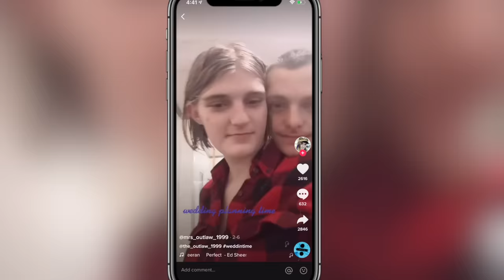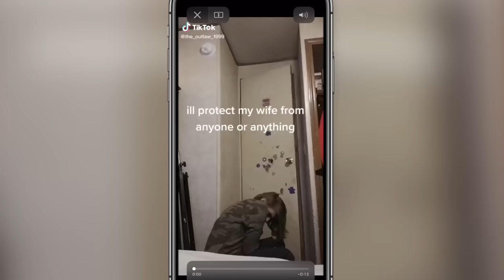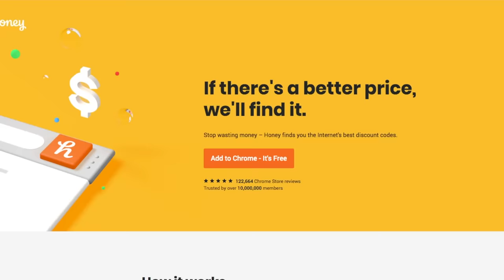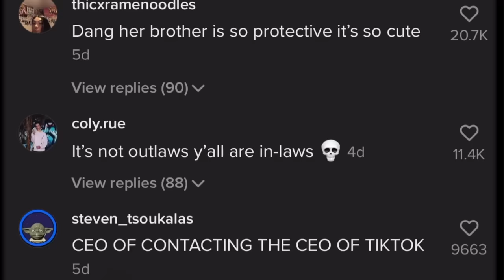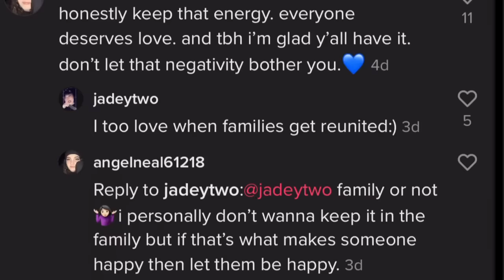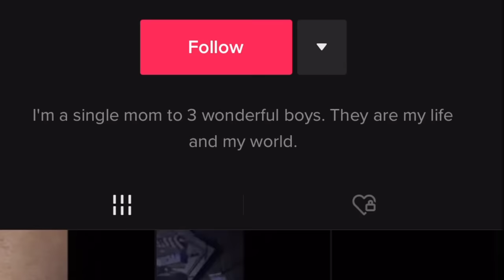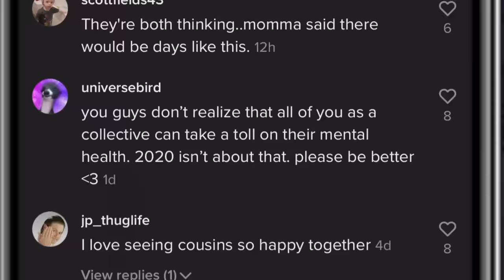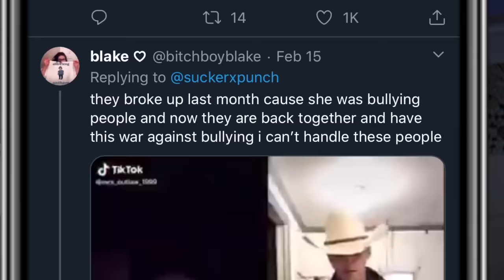Redneck Lovers Go Viral and Fight the Internet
My subscribers have already found over $30,000 in savings on stores like eBay, StockX, G2A & Walmart. Thanks Honey for sponsoring and thank you for supporting the channel and the Lush family, we really appreciate it.

Nothing like a redneck TikTok love story to wet my cheeks, haven't been this emotional since The Notebook.